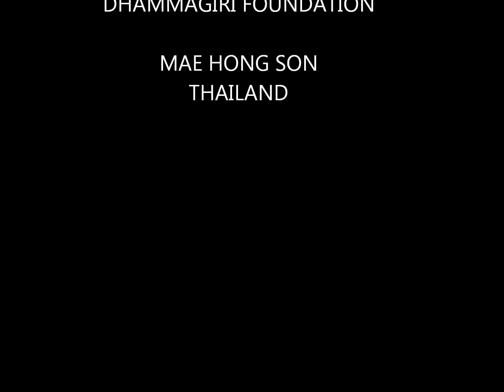Chiangmai Fellowship & Welfare Trip -BUBS 2012, Part 2 (Dhammagiri Foundation)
A fellowship, welfare & spiritual trip organised by Bandar Utama Buddhist Society, Malaysia to Chiangmai, Mae Hong Son & Mae Aw in conjunction with year end Kathina Festivals in Thailand.

Visit to the Dhammagiri Foundation new site whereby donations from Bandar Utama Buddhist Society, devotees, the public and funds raised thru the sales of Ven. Ajahn Cagino's photography accounts for the successful purchase of a piece of land that would house an orphanage and aids in other welfare needs.

THE PRACTICE OF METTA (Loving Kindness)